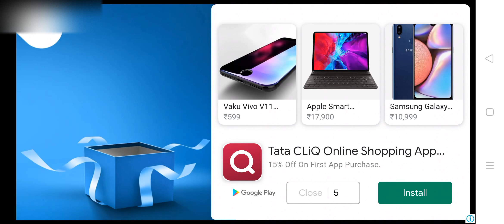WHATS IN NEW UPDATE💥 DETAILED VIDEO OF BUSSID NEW UPDATE